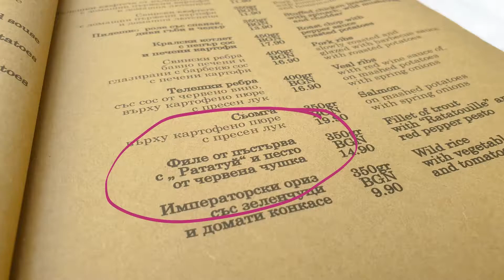В кой ресторант в Пловдив има хубава ракия ?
Обяснението на сайта на ГастрономЪ в Пловдив е, че предлагат домашни продукти. Аз обаче бих казала, че се отличават най-много с интересната си ракиена листа. Прочети пълното ревю за ГастрономЪ и виж оценката на 5D Сензографа 👁🖐👂👃👅 на placescases.com.